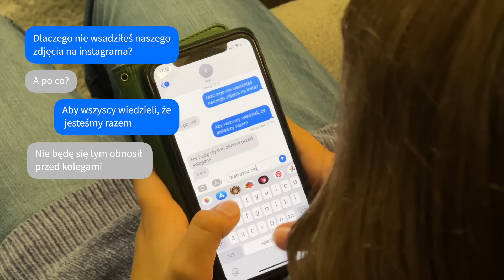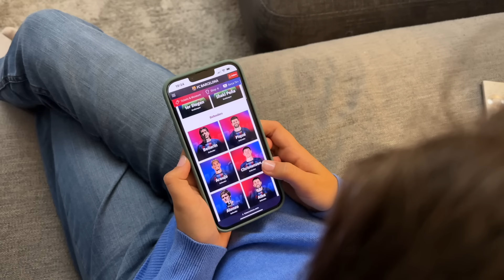Zakochana Nastolatka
Obudź w dziecku duszę artysty! Nauka rysowania może być wspaniałą zabawą. Projektor Smart Sketcher powstał po to, aby ułatwić najmłodszym (i nie tylko) opanowanie sztuki rysunku. Jest to urządzenie, które pozwala odkryć i rozwijać w dziecku talent plastyczny. Pozwala również na długie godziny relaksującej zabawy, wystarczy wybrać tematykę oraz stopień trudności rysunku. Niezbędne będą: ołówki, kredki oraz arkusze papieru. Dzięki Smart Sketcher można wyświetlić jeden z pięćdziesięciu wzorów zapisanych w bazie projektora. Natomiast przy pomocy darmowej aplikacji i Bluetooth można przekonwertować dowolnie wybrany obraz lub zdjęcie na szkic, co daje nieskończoną ilość twórczych możliwości! Więcej informacji o projektorze Smart Sketcher znajdziesz tutaj

Film powstał we współpracy z firmą TM Toys